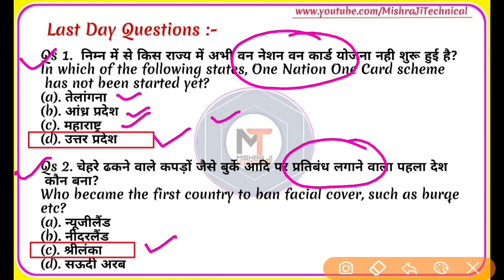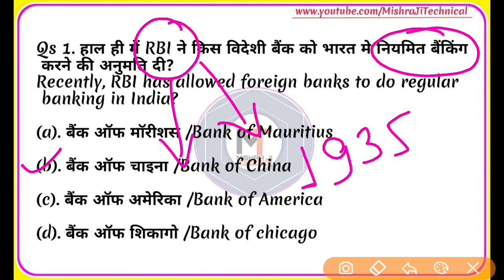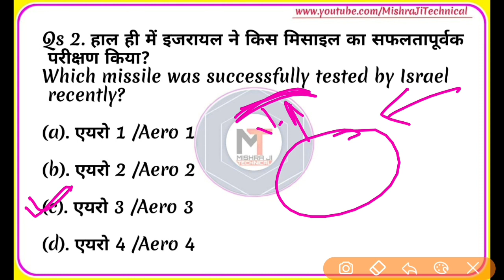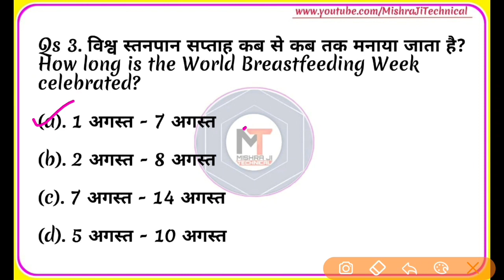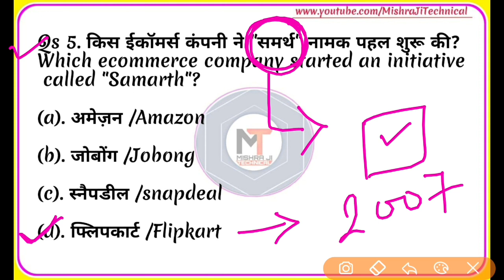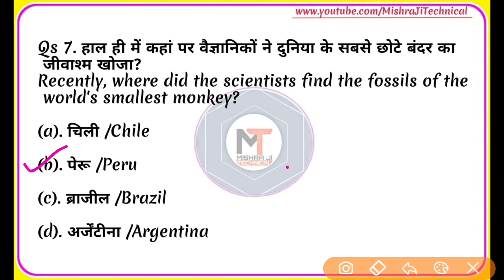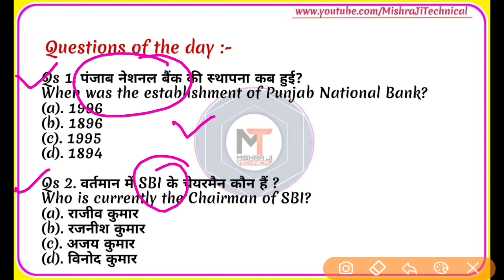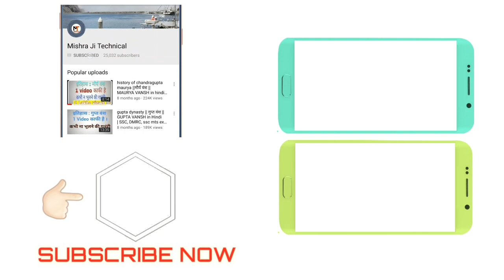5 August 2019 Current Affairs|IMPORTANT DAILY CURRENT AFFAIRS FOR NEXT EXAM IN HINDI & ENGLISH【#302】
5 August 2019 Current Affairs | Daily Current Affairs | Current Affairs In Hindi and English, Important daily current affairs for next exam in hindi and english, today's current affairs, May month current affairs, current affairs for NTPC exam